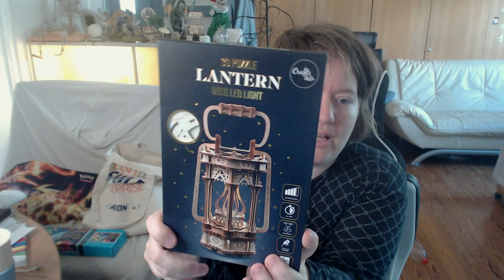Action Haul // Neue Tools und Puzzle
Ich war wieder einkaufen und das habe ich im Action gekauft.